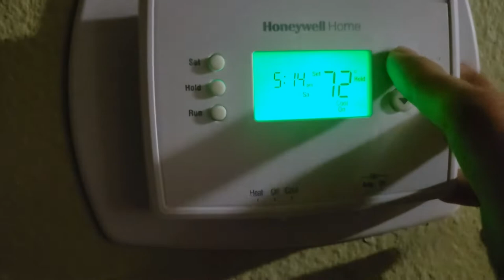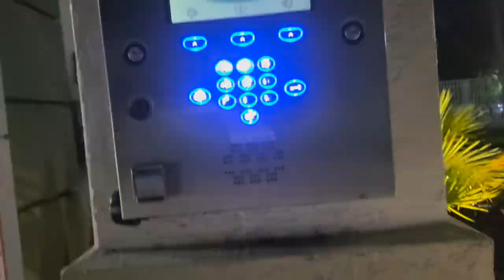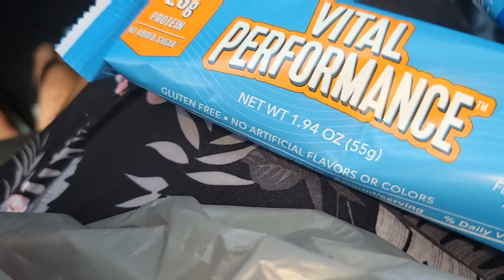Whats It Like Being A Natural Pro Bodybuilder | 9 WEEKS OUT